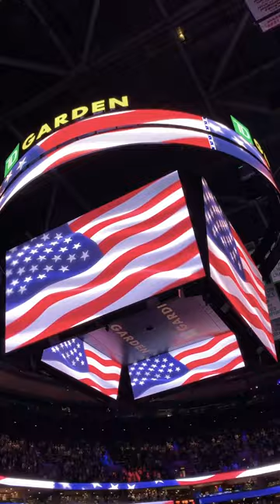National Anthem at Celtics Game - Natalie Joly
What an incredible experience this was to sing the National Anthem at a Celtics game! Definitely a bucket list moment. This video is from November 20, 2021 - yes, I'm very late in uploading it! LOL - anyways, I hope you enjoy my rendition, and thank you to the Celtics for having me!